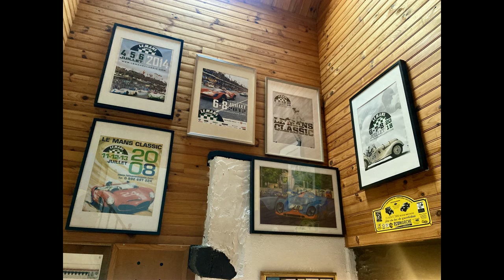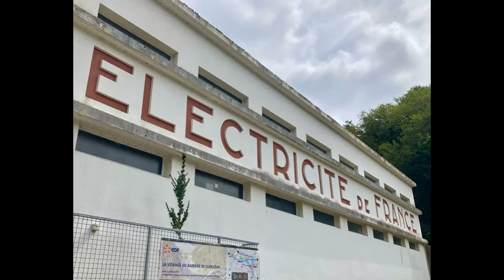WRD goes to Brittany - Land Rover Series 3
Taking the Portsmouth- St Malo ferry to France with my Series 3 Land Rover, meeting up with family for a week's holiday.  We stayed near the town of St Guen in Brittany, spending much time swimming and kayaking the nearby Lac de Guerledan. We visited an evening market in Mur de Bretagne, complete with abseiling and found a quirky little electrical museum, among other things.